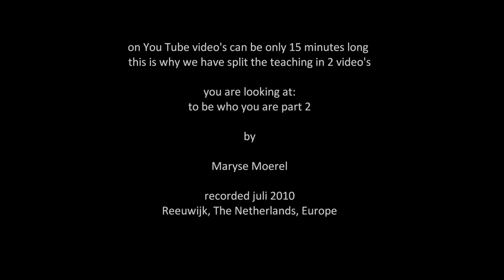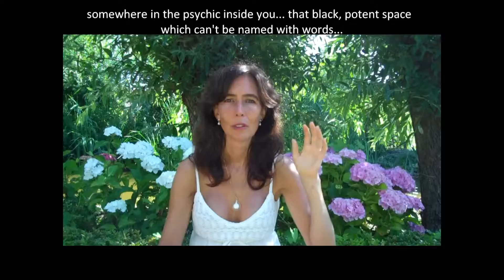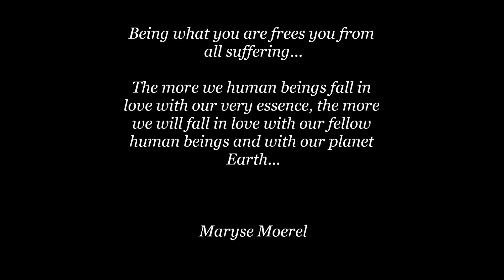to be what you are part 2 - spiritual teaching - Maryse Moerel.wmv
spiritual teaching about self realisation by Maryse Moerel - part 2
This teaching has English subtitles and can be used by deaf and hard of hearing people